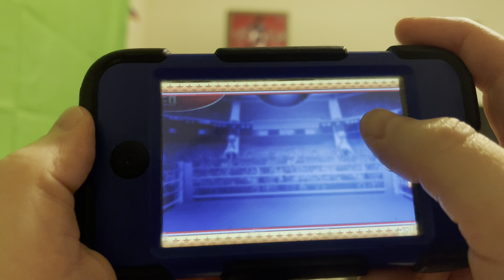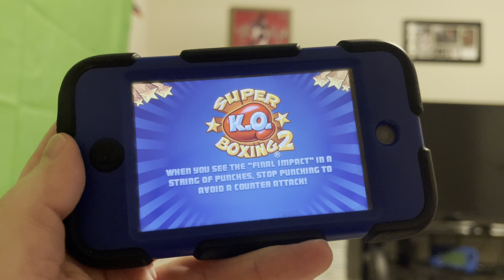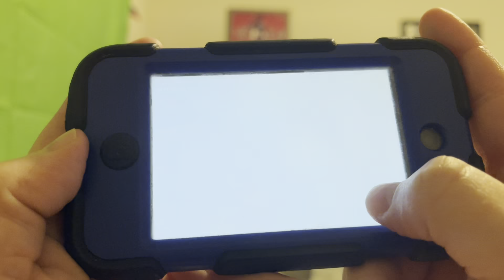Super KO Boxing 2 Story Mode Without Exhibitions WR Pace into Executioner if he would stay down